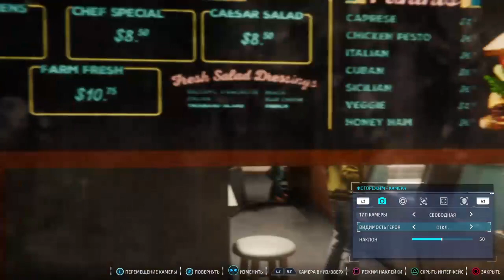Marvel`s Spider-Man - Mary Jane Free Roam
"Go get him, tiger."